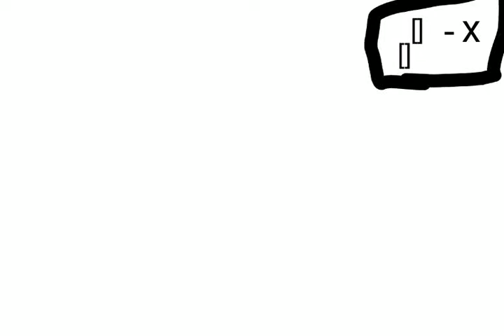Мой мультфильм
Создано в приложении Рисуем Мультфильмы 2